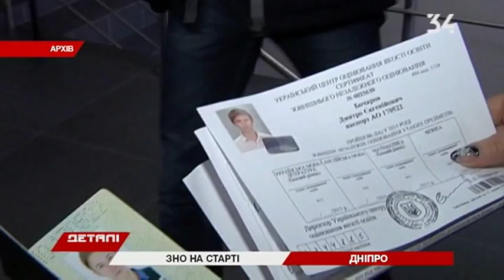Старт ВНО: что нужно знать абитуриентам